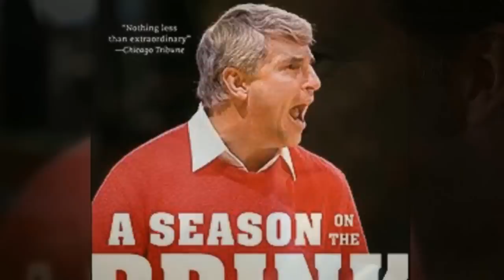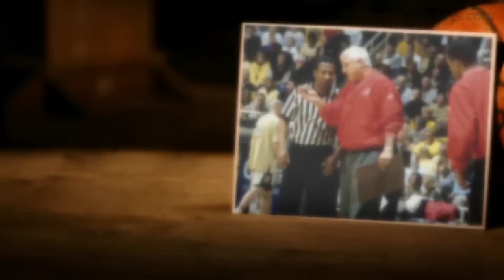The Seth Davis Show | Steve Alford Talks Basketball On The 'Brink' (pt 3) | CampusInsiders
Steve Alford sits down with Seth Davis to discuss "A Season on the Brink" at Indiana, the introduction of the 3-point line, and returning to Assembly Hall as a coach.